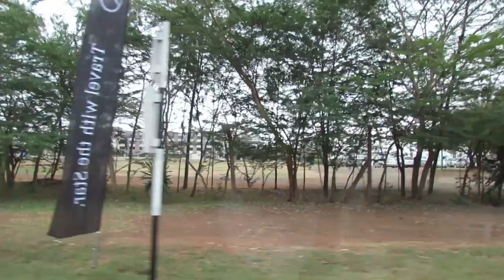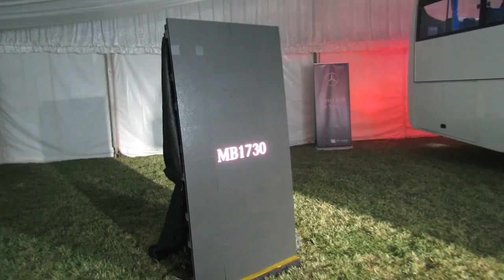Mercedes-Benz Launches Buses Assembled In Kenya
Two buses were being launched in particular, the Mercedes-Benz MB 917 which is a small city bus and the MB 1730 which is a bigger intercity bus.

Majority of the buses on our roads are built on a truck chassis, this compromises the comfort of the passenger. Daimler AG are changing this narrative by providing these two models to the markets in East Africa.

Daimler Buses have ensured that for the 1st time in the Kenyan market, we have buses with ABS braking systems and precision steering systems.

Head over to my blog to read more about the event

Also... Please